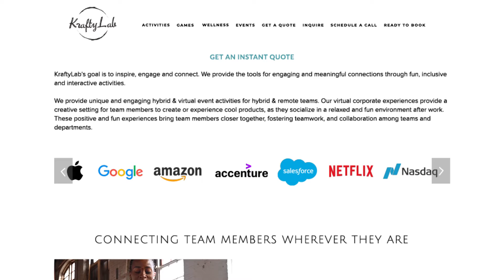Corporate Culture by KraftyLab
KraftyLab provides unique and engaging virtual event activities for remote teams to socialize in a relaxed and fun environment after work. These positive and fun experiences bring team members closer together, fostering teamwork, and collaboration among teams and departments.

We want to know more about you and your company. We will arrange for all-inclusive kits to be delivered directly to all your staff. And our experienced instructors ready to guide you along.